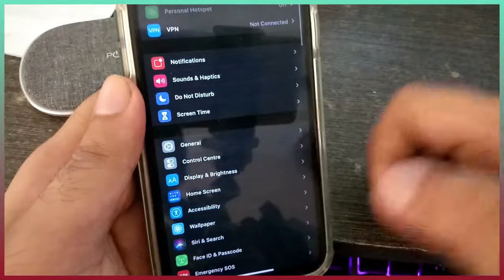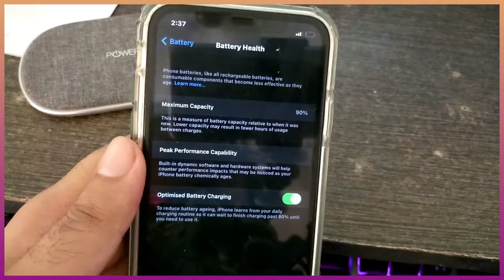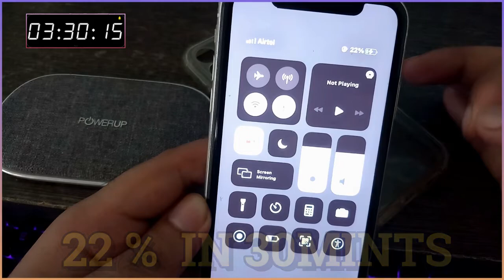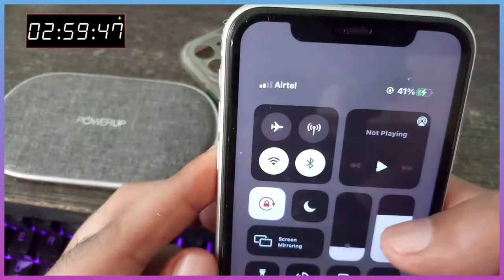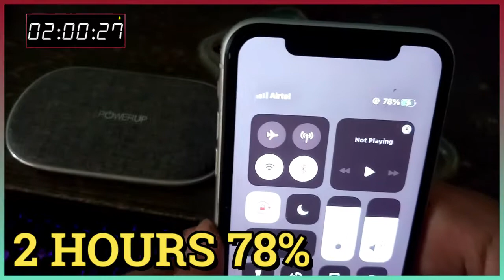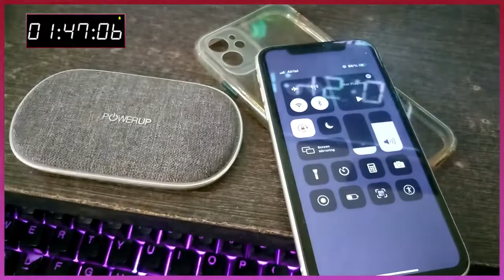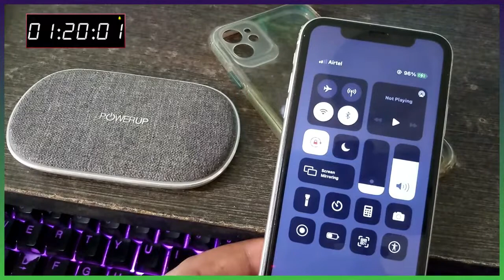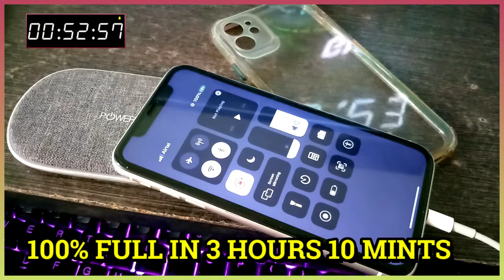IPHONE 11 Charging Test 0 to 100 Test | 5W Charger 0% To 100% | How Many Hours? | GuriOpYT Gaming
IPHONE 11 Charging Test 0 to 100 Test | 5W Charger 0% To 100% | How Many Hours? | GuriOpYT Gaming iPhone 11 Battery Charging Test in 2021|5W Charger 0% To 100%|How Many Hours?

About video-
IT Took More than 6-7 Hours for making this video Full video recording Randring Editing Etc

♦️ Social handles

Tags-
Iphone 11 battery charge test 5 watt charger
Iphone 11 battery charging test 0% to 100%
Iphone 11 battery charging test 5 w vs 18 watt charger

Keep supporting